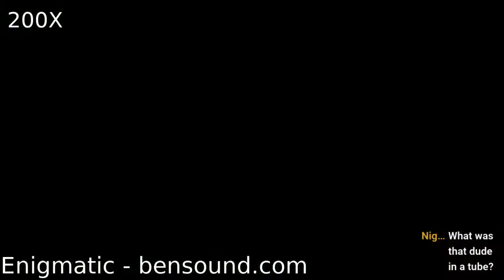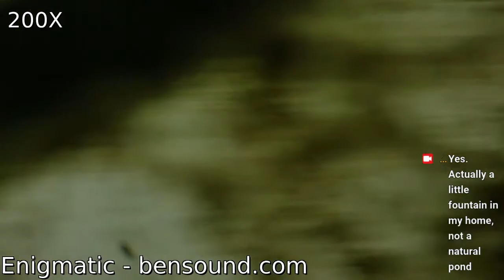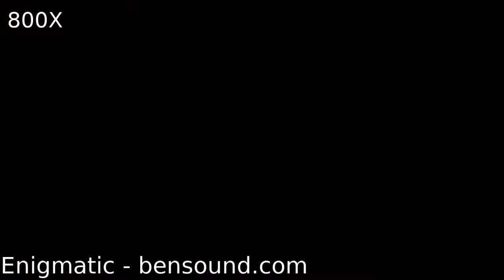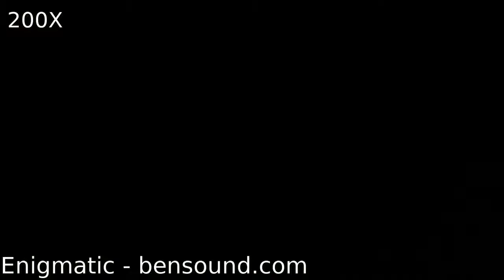Stream Backup 15/04/2021